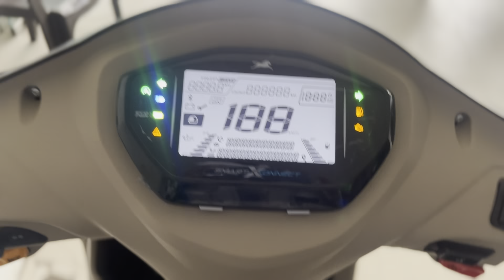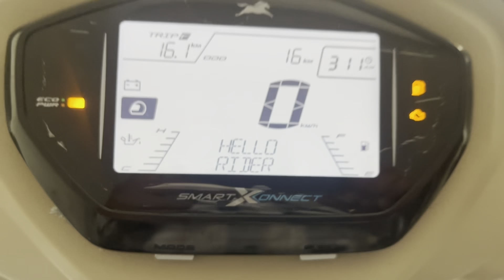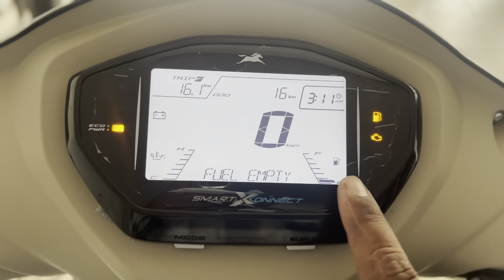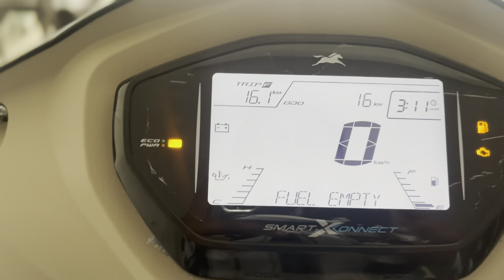Tvs Jupiter 110cc 2023 New Model Full Review | Price Mileage Features | Tvs Jupiter 110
2023 new Tvs jupiter
2023 new Tvs jupiter 110
Mileage test tvs jupiter 110